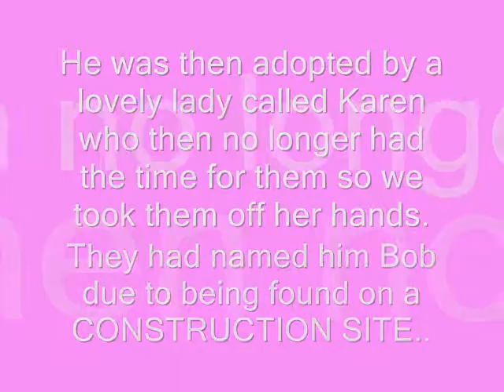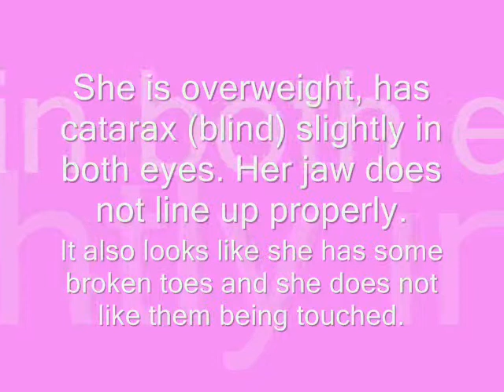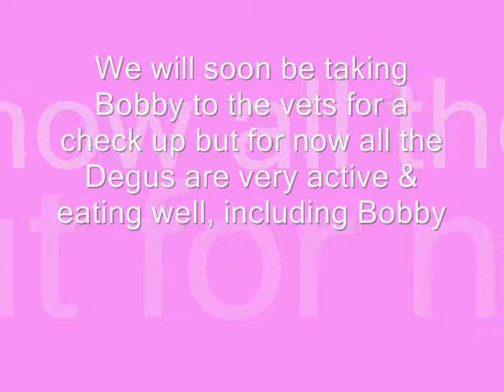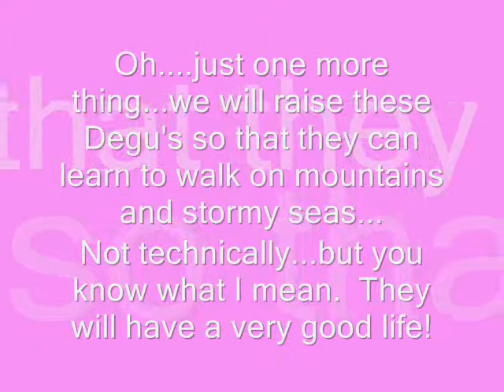The story of the Degus.wmv